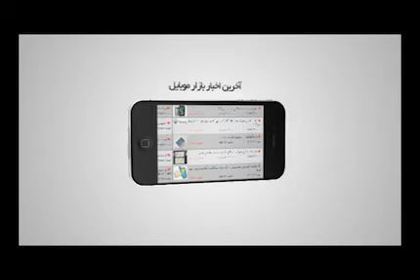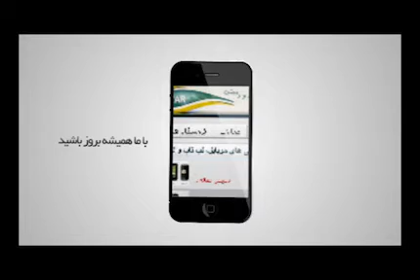By: Pars Land Group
تیزر تبلیغاتی بازار موبایل ایران - تهیه، تولید: گروه مشاورین همایش ها و تبلیغات پارس لند
(مهدی نصیری)